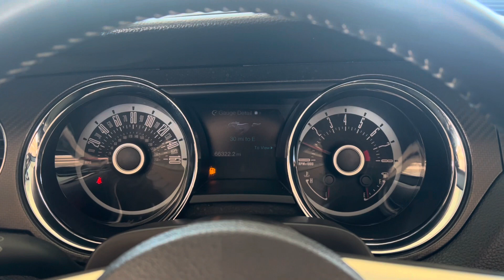2013 Ford Mustang GT Premium California Special